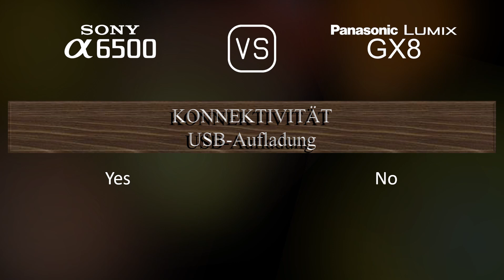Sony A6500 vs. Panasonic Lumix GX8: Ein Vergleich der technischen Daten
Dieses Video gibt einen Überblick über die Sony A6500 und die Panasonic Lumix GX8 in einem parallelen Technikdatenvergleich (comparison of specifications). Vielen Dank fürs Zuschauen.

00:25 EINFÜHRUNG
00:33 KAMERAGEHÄUSE
00:40 BILDSENSOR
01:01 BILD
01:16 OPTIK & FOKUS
01:41 BILDSCHIRM
01:58 SUCHER
02:13 FOTOGRAFISCHE FUNKTIONEN
03:06 VIDEOGRAFISCHE FUNKTIONEN
03:20 SPEICHERUNG
03:24 KONNEKTIVITÄT
03:49 ALLGEMEINE ANGABEN
04:07 SONSTIGE FUNKTIONEN